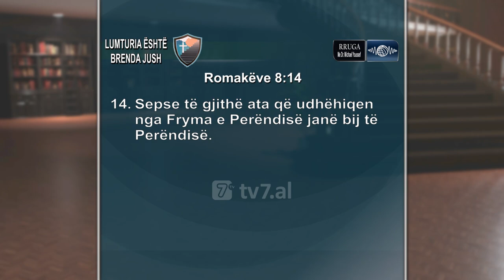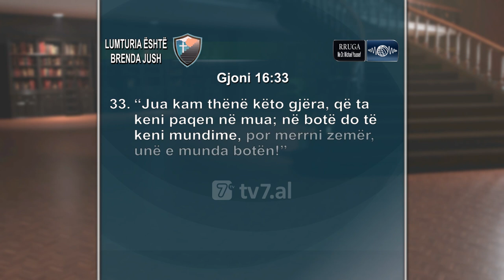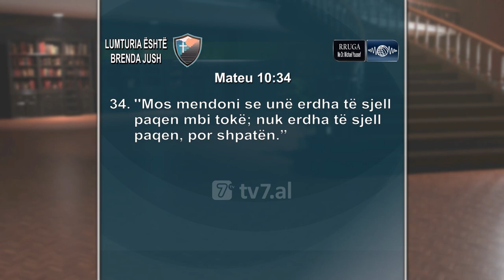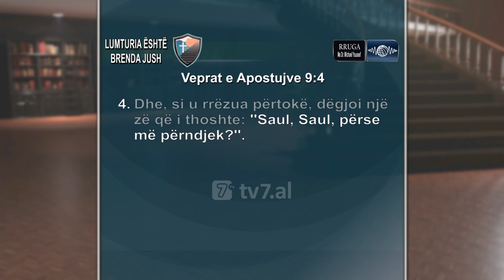Dr. Michael Youssef - Lumturia është brenda jush: Të jesh një paqebërës, Pjesa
Paqe. Paqe. Paqja është thirrja e milionave. Është dëshira e një numri të pafund njerëzish, në gjithë botën. Është ai iluzion që ndiqet nga i gjithë njerëzimi e përsëri, arsyeja pse kjo dëshirë për paqen nuk është arritur nga ata që e kërkojnë atë, është sepse ata po e kërkojnë atë në vendet e gabuara. Ata po e ndjekin atë në prioritetet e gabuara. Ata po e ndjekin atë si një mirazh në shkretëtirën e egoizmit të tyre. Pse s’mund ta gjejnë ata këtë paqe të pakapshme? Pse? Sepse paqja e vërtetë, që është e denjë për këtë emër, mund të vijë vetëm nga Princi i Paqes. Amen. Jezusi është quajtur Princi i Paqes, sepse Ai është i vetmi që është burim i paqes së vërtetë. Sepse Ai është i vetmi që mund të shpërndajë paqen e vërtetë. Sepse Ai është i vetmi që mund të na japë paqen e Tij dhe Ai ua jep atë individëve dhe Ai jua jep atë familjeve, Ai ua jep komuniteteve, dhe Ai mund t’ua japë kombeve.